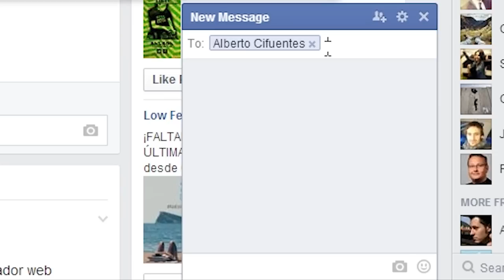Cómo conseguir todos los Emoticonos y Stickers de Facebook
¿Te gustan los stickers de Facebook? En este vídeo te enseñamos cómo conseguirlos todos y cómo usarlos.